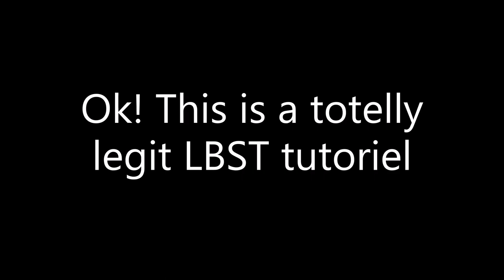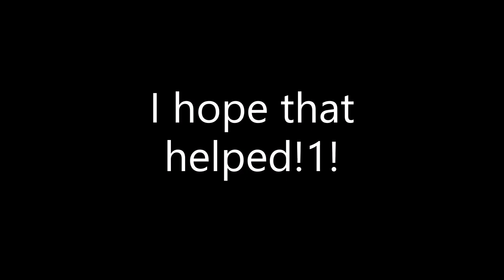*BEST* LBST tutorial | deeeep.io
veri liget

um here is the music, I bass boosted it myself :)